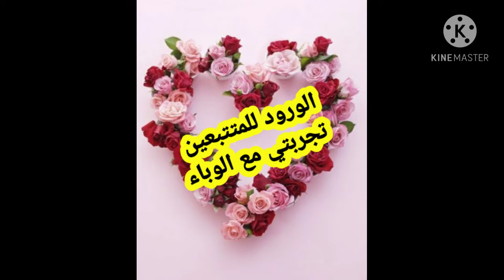تجربتي مع الوباء .... الورود لأحلى متتبعين عربون محبة و شكر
عالم رياحين قناة متنوعة تناقش كل ما يمكن ان يناقش